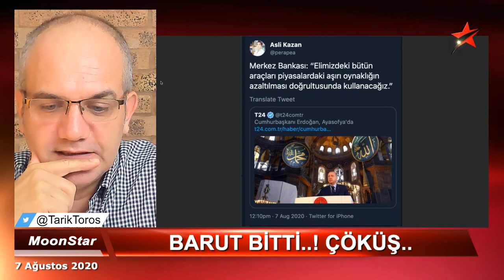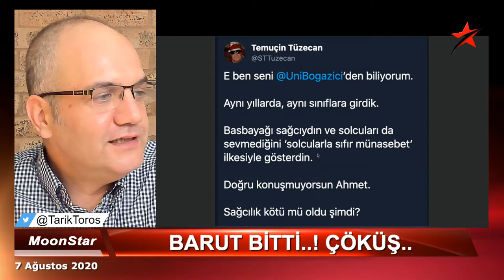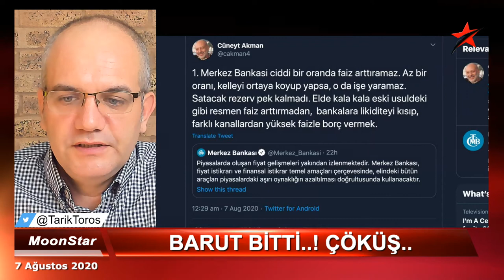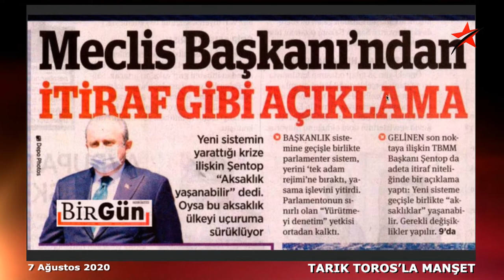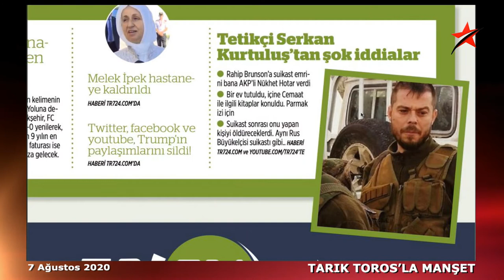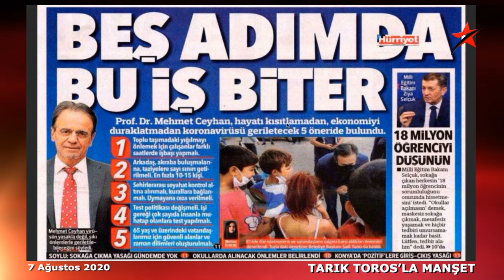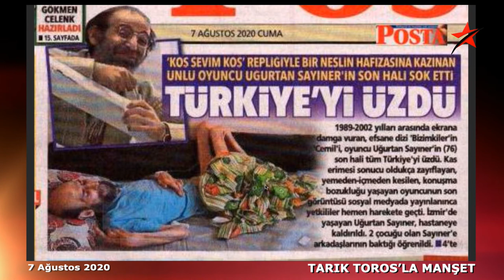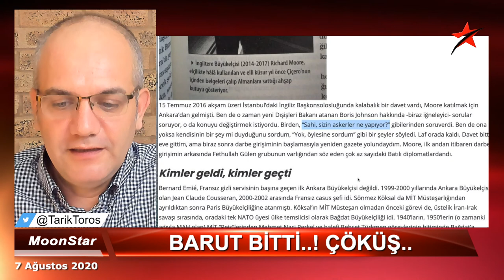Deniz bitti..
7 Ağustos 2020

-Ekonomi, faiz ve döviz denkleminde bir ülke
-Okulların açılması ikilemi..
-Ayasofya'da ikinci cuma..